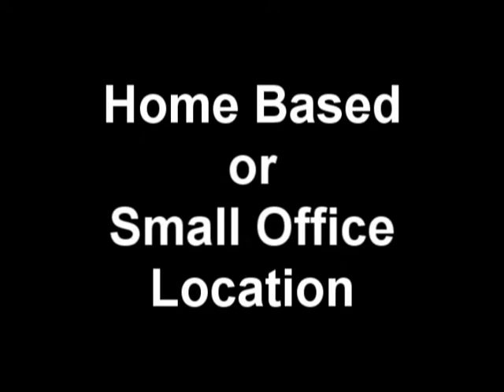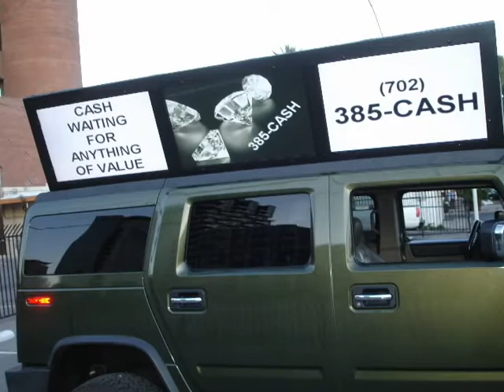Hummer Ad Truck Columbus Ohio - Advertising Truck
New Franchise Opportunity Available in US USA Europe & Canada
FunUSAjob.com for mre information
LOW COST START-UP HUGE PROFIT WE TRAIN YOU